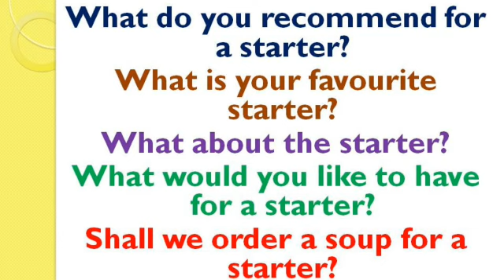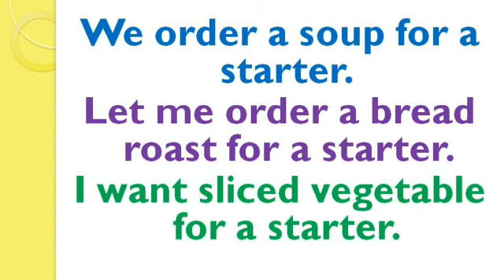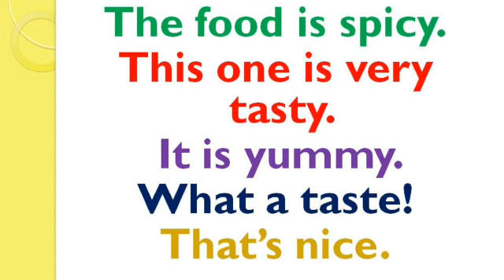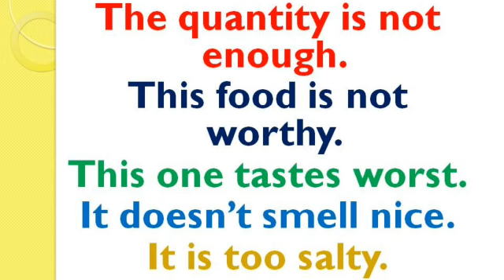Situational English Sentences at Restaurant | Spoken English through Tamil | Sen Talks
4. Idioms and Phrasal verbs